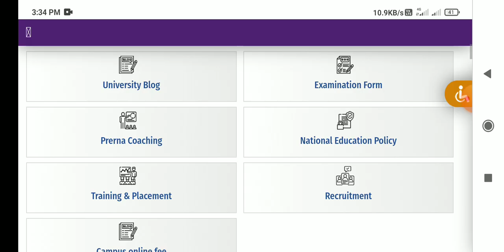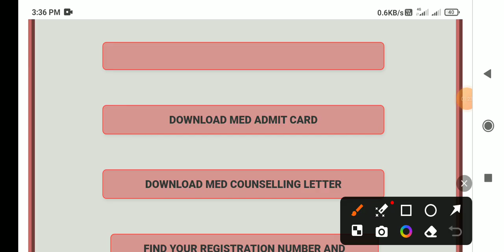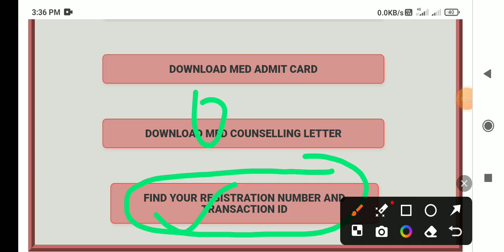VBSPU M.ED COUNSELING LATEST NEWS